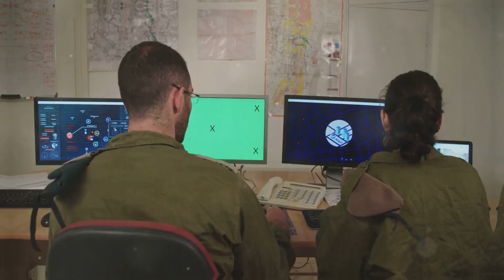Israel's Arrow 3 Defense System Heads to Germany in 2025!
Discover the groundbreaking military deal between Israel and Germany as we announce the delivery of the Arrow-3 aerial defense system, set for 2025. This significant agreement, confirmed by both governments, marks the first deployment of the system outside Israel and underscores the financial and technological weight of the deal. Learn about the key players, including IAI, Elbit Systems, and MBDA Deutschland GmbH, and how the Israel Missile Defense Organization (IMDO) is strengthening international partnerships. Understand Germany's interest in the system amidst geopolitical tensions and the historical context of improved relations since WWII. Witness the Arrow-3's effectiveness and its role in intercepting threats, enhancing regional stability and security.